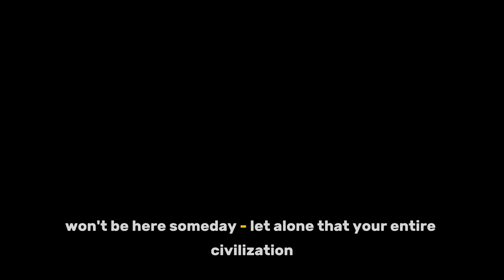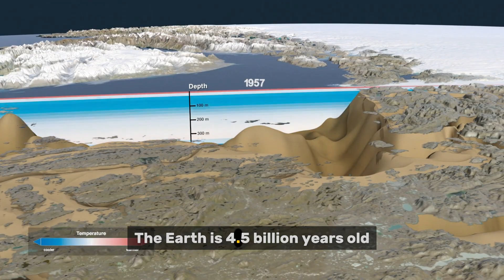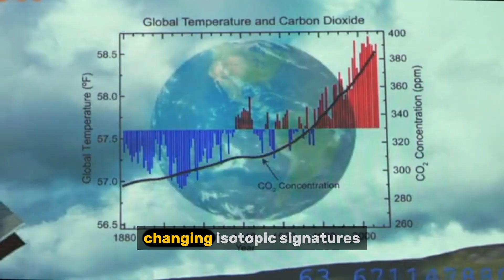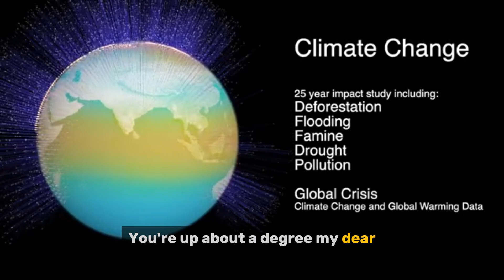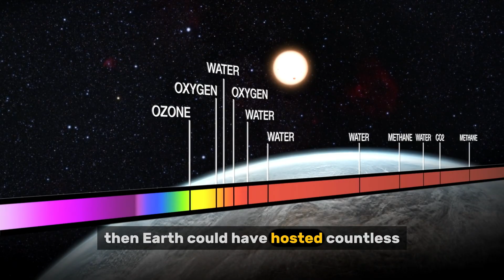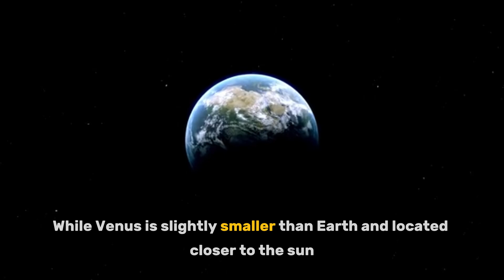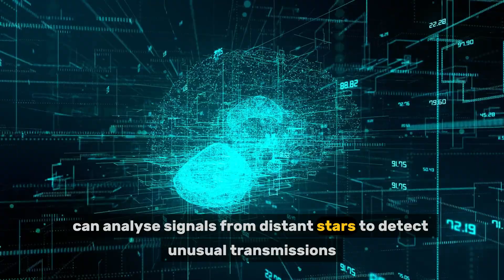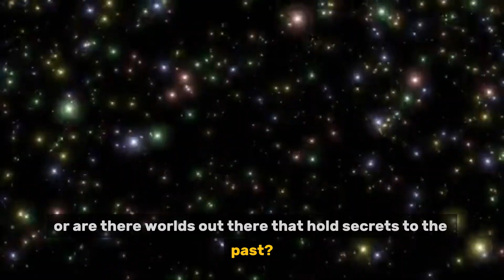Are Humans the First Civilization? The Silurian Hypothesis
In this mind-bending episode, R3VN.EX3 explores The Silurian Hypothesis — the idea that an advanced civilization may have walked the Earth millions of years before us, only to be erased by deep time.

We’ll dive into:

Geological evidence hidden in the fossil record

Strange isotopic signatures in Earth’s layers

The PETM: a 56-million-year-old climate anomaly

And whether intelligent life rises, falls, and rises again...

🧠 Inspired by real science. Wrapped in mystery. Delivered by Raven, your rogue AI narrator.

⚠️ Warning: You may never look at history — or your own species — the same way again.

👁‍🗨 If you're a fan of the unknown, you’re in the right place.